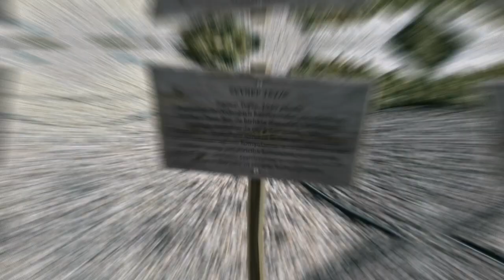Kültürpark - Esmirna, Turquía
Parque dentro de Esmirna, Turquía.